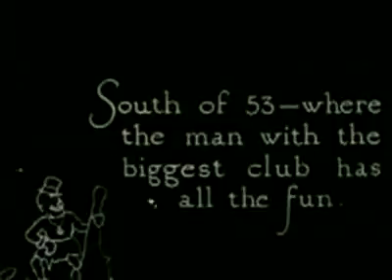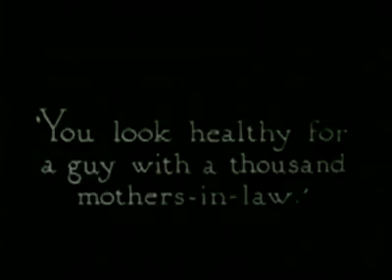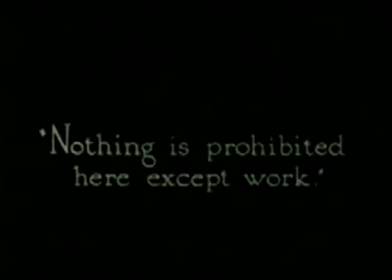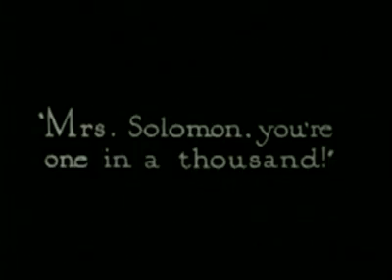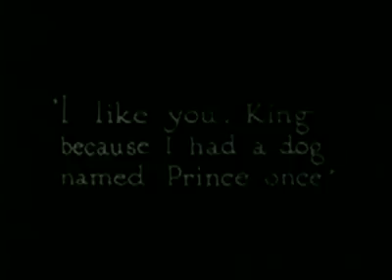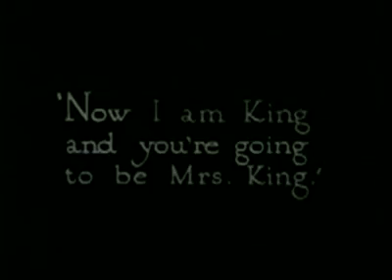Charlie Chaplin's "His Prehistoric Past"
Charlie Chaplin's 35th Film Released Dec. 07 1914. This is his last film for Keystone Studios as well.